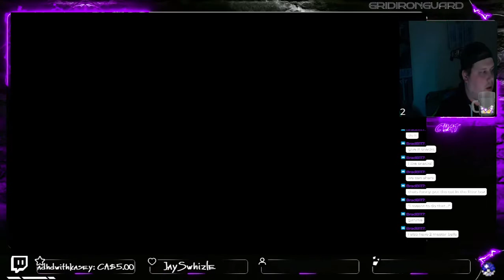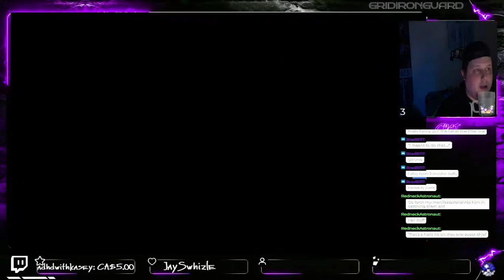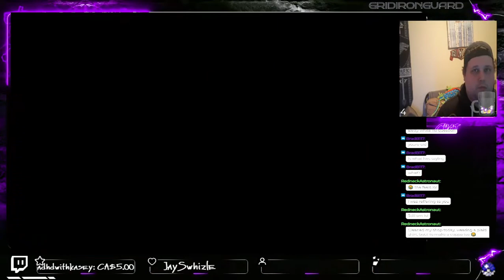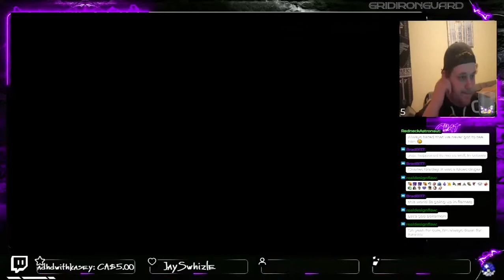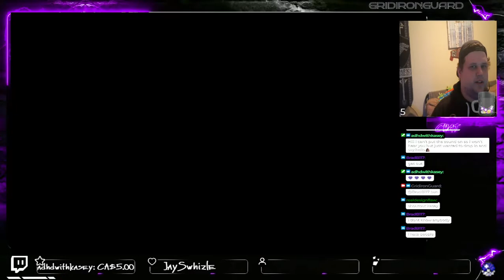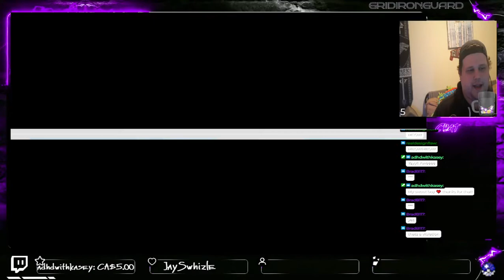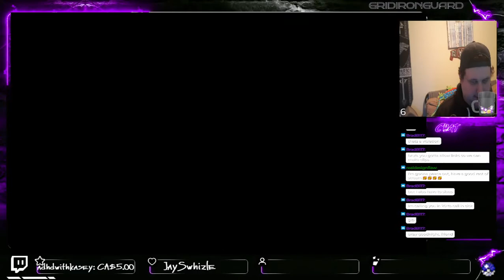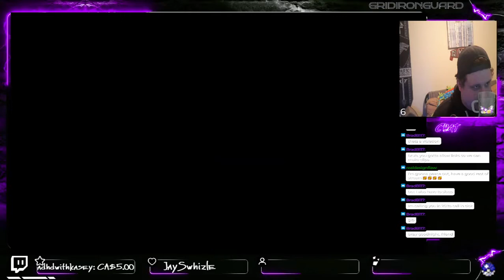Pokemon Fire Red Randomizer Part 10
*This stream was recorded March 26th 2022*

Gameplay starts at 6:32

Follow along with me on my first livestream series! Trust me the video/mic quality does improve..

Check me out on Twitch!